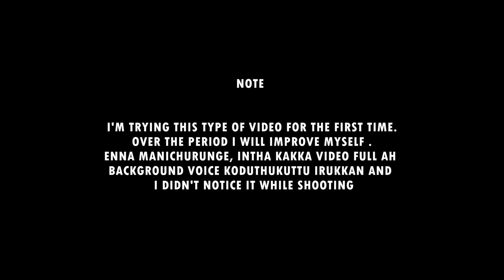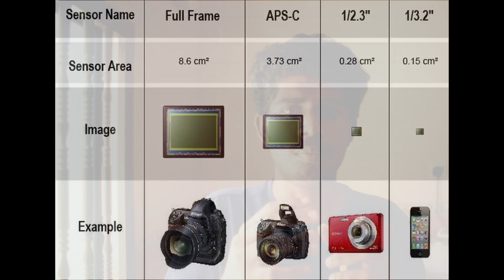LIGHTING 101 | PART 1.1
Vanakkam Phriends, I tried something new (try to give tutorial in a fun way). I look a bit nervous and might not delivered my content properly. But, I will improve this over time.

Context: How to take good looking video by just having a camera/ smartphone and a tripod. The purpose of this video is to inspire all the beginners, where I am a beginner myself. If I can produce a good-looking image, surely you can as well. I USED TAMIL TO EXPLAIN (it's more easy for me to start). I breakdown my shots from start to finish.

Goal: If this video hits 500 views, then i will make the continution of this video. So, to make it possible. Share it to your friends who are intrested in filmmaking. Like the video so I can know you'll like the video or not. Don't forget to critize (constructive critism) to this video in the comment section.

Have a Great Day Phriends 😊🫂